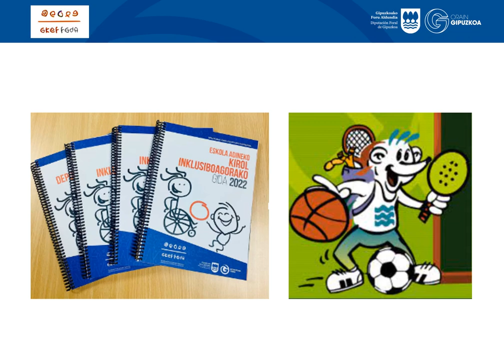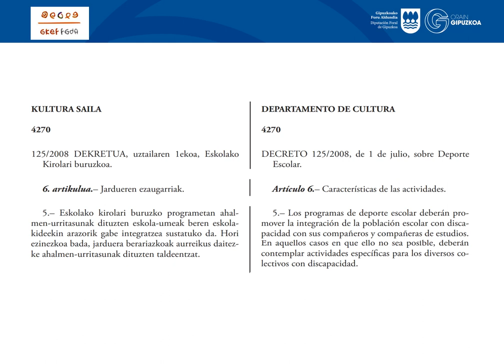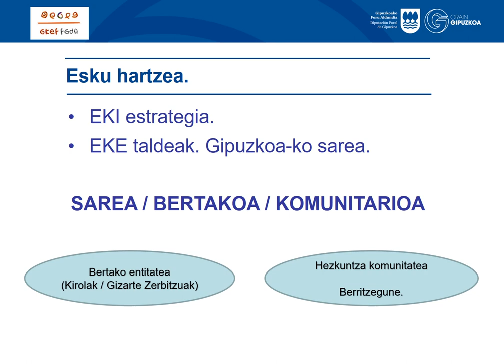Eskola Kirol Inklusiboago baten aurkezpena Gazteleraz